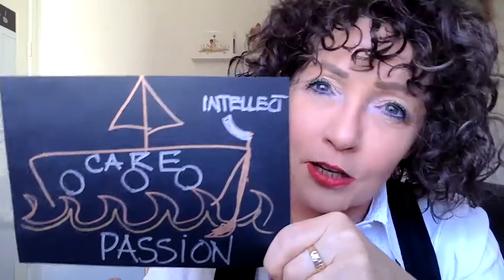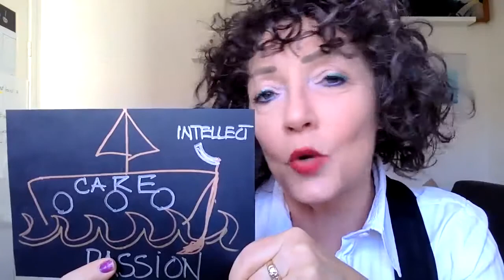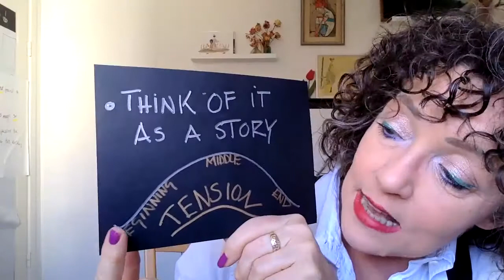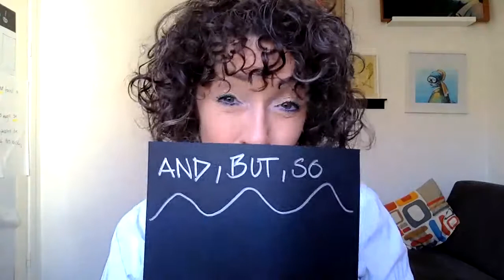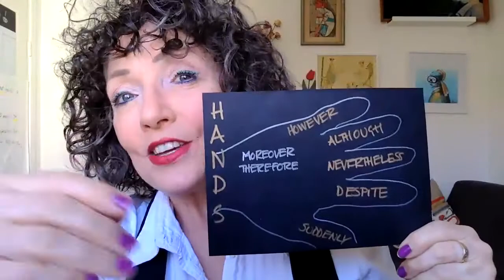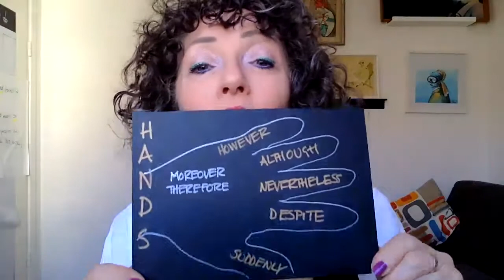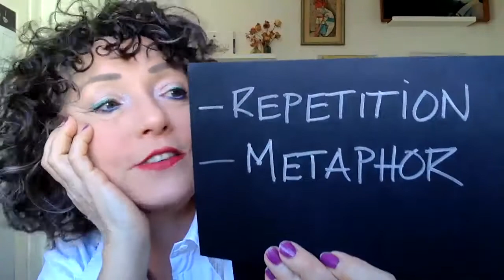Katrice Horsley's Secrets of Storytelling Ep 10 - Presentation Skills - Structures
In the Episode we start to look at the most effective way to structure a presentation .
The HANDS acronym I heard from a great literacy specialist Alan Peat
The 'And, But, So' is from a book I highly recommend called 'Houston We Have A Narrative' by Randy Olson.